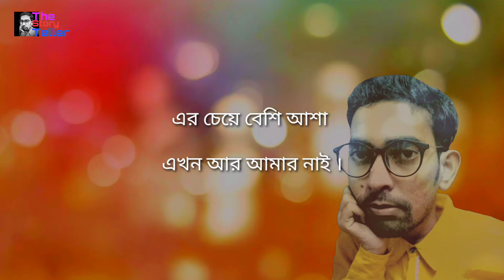মন চায় bangla kobita by Suman Sarker | sad shayari video bangla.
Bangla Kobita মন চায়. Bengali Shayari Video. sad shayari status video. Writing And Recitation By Suman Sarker.
it's about a love story By all one side lovers.
it's not made for kids.
ekti bangala Kobita. Poem in Bengali.
it's a Bengali Poem Recitation.

Bengali Poem.
bangla kobita.
Lyrics Video.
Bengali Poem Writting And Recitation By Suman Sarker.
Bengali Poem Abritti.
shorts video.